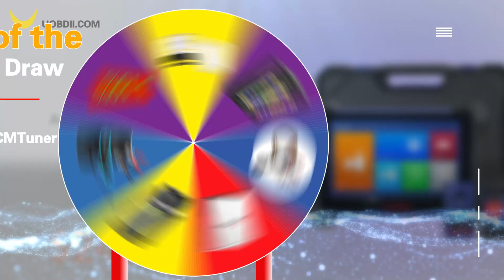UOBDII.COM 15th Anniversary Sale: Best Price plus Lucky Draw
Thanks for all your support on UOBDII.com for the past 15 years. To celebrate with all our honored customers, we launch Best Price of the Year Plus Lucky Draw from September 1th - 30th.